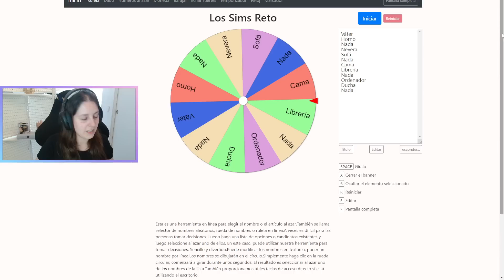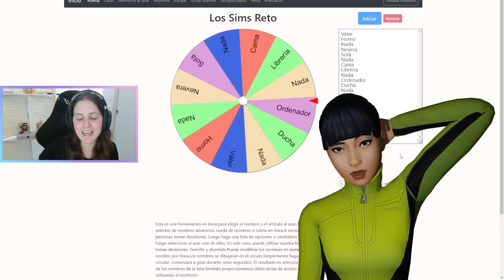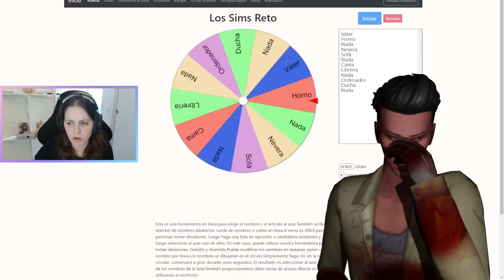LA RULETA DECIDE QUIÉN VIVE | Lola Mento #5 || Los Sims 4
► Holiii!

Solo puede quedar uno... Quién ganará LA VIDA?

◉ Twitter ☞ @martamartius shorturl.at/flnpL
◎ Instagram ☞ @martamartiuss shorturl.at/clr45